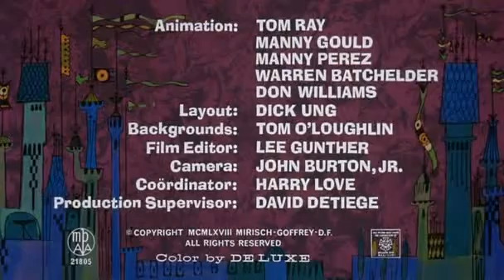046 Pink Panther The Pink Valiant